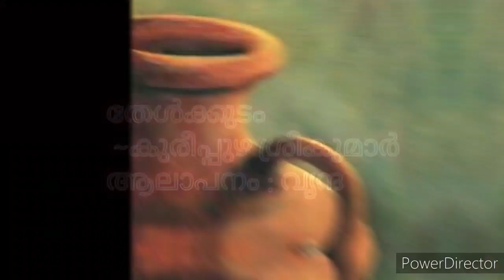Thelkudam || Kureepuzha sreekumar || Prathidhwani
Kavitha : Thelkudam
Poet : Kureepuzha sreekumar
Vocals : Vrinda